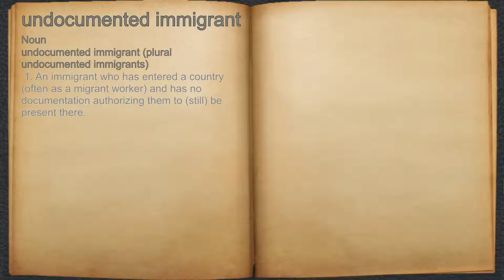What does undocumented immigrant mean?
A spoken definition of undocumented immigrant.

Intro Sound:
Typewriter - Tamskp